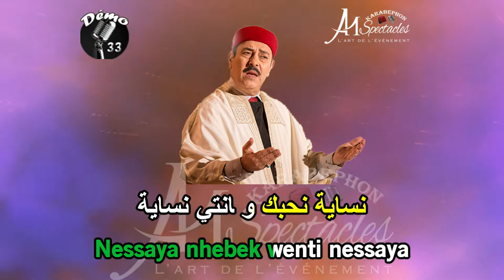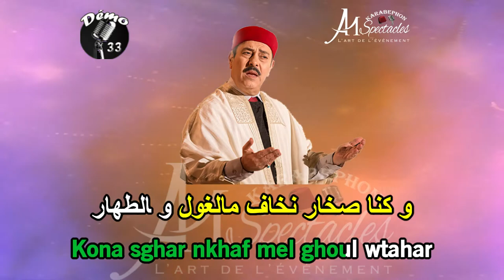Karaoké Tunisien - Nessaya - نساية - Lotfi Bouchnak - لطفي بوشناق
Lotfi Bouchnak est né à Tunis , en Tunisie, dans une famille d'origine bosniaque et turque.
À un jeune âge, il a commencé à ré-interpréter les chansons d' Oum Kalthoum et d'autres maîtres de la musique égyptienne .
Lotfi Bouchnak est un chanteur, joueur de oud , compositeur et personnalité publique tunisienne . Il est considéré comme l'un des meilleurs ténors au Moyen-Orient, en Afrique du Nord et dans le monde arabe.
AM Spectacles spécialiste dans la réalisation de karaoké Franco-Orientale vous présente en karaoké l'une de ses chansons nessaya avec une lecture universelle et le rapprochement des cultures, nous avons écris les paroles en arabe mais aussi en phonétique afin de permettre la participation de ceux ou de celles qui ne lisent pas très bien l'Arabe.